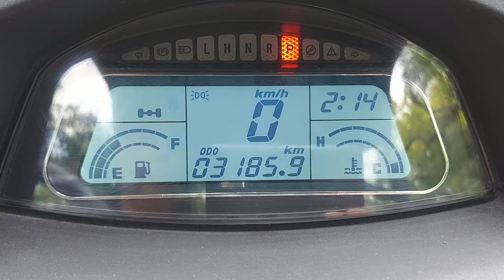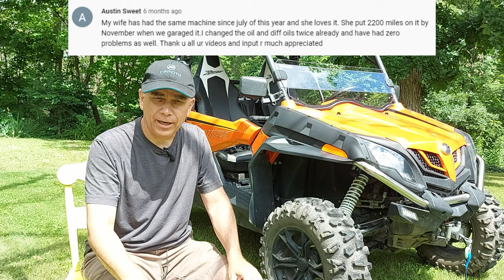Why Would You Ever Buy a CFMOTO Poor Man Side by Side? REVIEW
Here is my review of this 2021 Cfmoto Zforce 800 EX after 2000 miles. WATCH Everything You Need to Know Before Buying a CFMOTO ZFORCE 800 EX

We Cfmoto owners get all sorts of hate and slack but we keep smiling because we know we have. We are confident and proud of our side by sides and atvs and you can't faze us. This Zforce 800 has 2000 miles since October 2021 and it's simply reliable.

☕Did this video help or entertain you? KOOL!

➤➤Everything You Need to Know Before Buying a CFMOTO ZFORCE 800 EX | See this Video 1ST!

- Roland :-)